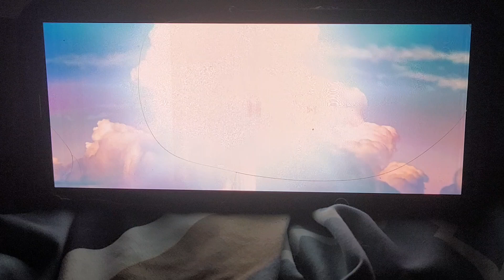December 17, 2022